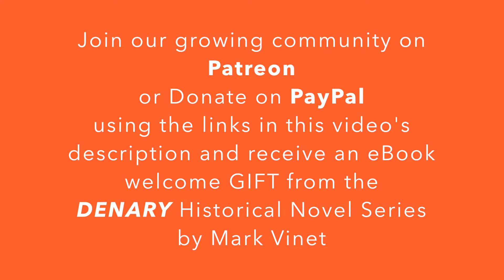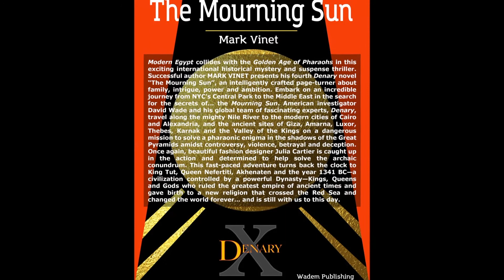The Mourning Sun by Mark Vinet | eBook Welcome GIFT | Historical Suspense Mystery Thriller Novel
Modern Egypt collides with the Golden Age of Pharaohs in this exciting international historical mystery and suspense thriller. Successful author MARK VINET presents his fourth Denary novel “The Mourning Sun”, an intelligently crafted page-turner about family, intrigue, power and ambition. Embark on an incredible journey from NYC’s Central Park to the Middle East in the search for the secrets of... the Mourning Sun. American investigator David Wade and his global team of fascinating experts, Denary, travel along the mighty Nile River to the modern cities of Cairo and Alexandria, and the ancient sites of Giza, Amarna, Luxor, Thebes, Karnak and the Valley of the Kings on a dangerous mission to solve a pharaonic enigma in the shadows of the Great Pyramids amidst controversy, violence, betrayal and deception. Once again, beautiful fashion designer Julia Cartier is caught up in the action and determined to help solve the archaic conundrum. This fast-paced adventure turns back the clock to King Tut, Queen Nefertiti, Akhenaten and the year 1341 BC—a civilization controlled by a powerful Dynasty—Kings, Queens and Gods who ruled the greatest empire of ancient times and gave birth to a new religion that crossed the Red Sea and changed the world forever… and is still with us to this day.

THE MOURNING SUN by Mark Vinet (Denary Novel featured in this episode) is available in Large Print

ENJOY Ad-Free content, Bonus episodes, and Extra materials when joining our growing community SUPPORT this channel by purchasing any product on Amazon using this FREE entry (Amazon gives us credit at NO extra charge to you).